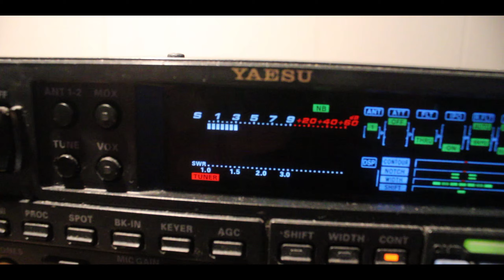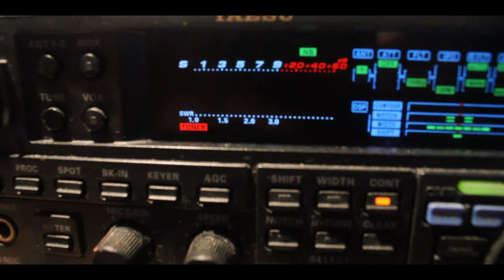listening to 20 meter hf